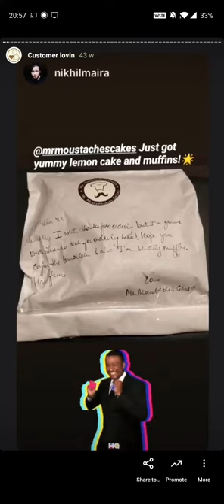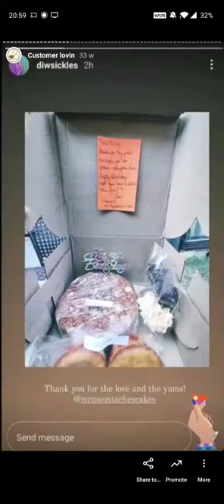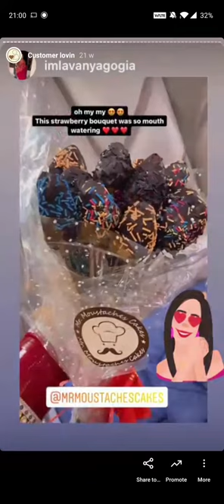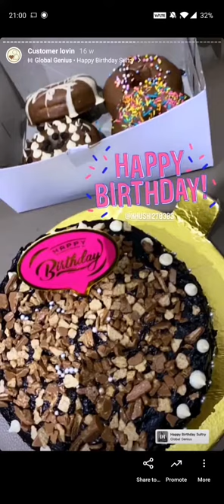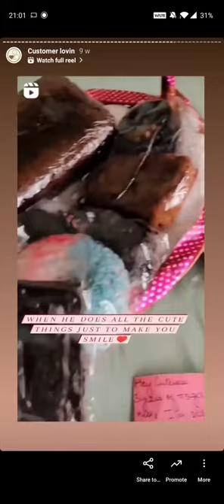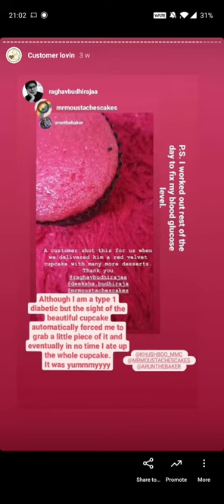Customer Service | Love From All | Mr. Moustache’s Cakes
As a home-run artisan bakery, we bake goods with utmost care and love with the aim of providing the best and the most healthy sweets for you, so you don't have to suppress your cravings and are able to enjoy desserts guilt-free.
Making our customers happy is what we strive for each day when we bake the freshest and the tastiest baked desserts for them. Here is a small collection of our content and satisfied customers that puts us on cloud nine, and we would continue to work hard and make sure their content stays constant forever.

MUSIC CREDITS 🎵

🎵 Track Info:

Title: On The Other Side Is Greatness by Sapajou